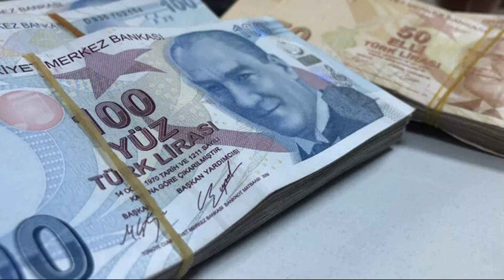EMEKLİLERE 2023 OCAK AYI EMEKLİ MAAŞI ZAMMI KESİNLEŞTİ NE KADAR ZAM OLACAK